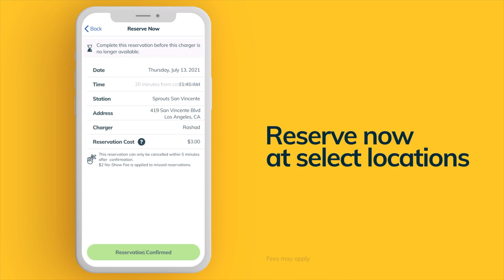Need more stalls per station? Learn about EVgo’s expanding network and simultaneous charging!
Learn how we are dedicated to increasing the number of stalls per location to pace with EV adoption, and how power sharing helps optimize the amount of power that we can deliver to every vehicle charging.

Discover chargers and pricing on-the-go.

EVgo is a leader in charging solutions, building and operating the infrastructure and tools needed to expedite the mass adoption of electric vehicles for individual drivers, rideshare and commercial fleets, and businesses. Since 2019, EVgo has purchased renewable energy certificates to match the electricity that powers its network. As one of the nation’s largest public fast charging networks, EVgo’s owned and operated charging network includes more than 900 fast charging locations, 60 metropolitan areas and 30 states. EVgo continues to add more DC fast charging locations across the U.S., including stations built through EVgo eXtend™, its white label service offering. EVgo is accelerating transportation electrification through partnerships with automakers, fleet and rideshare operators, retail hosts such as grocery stores, shopping centers, and gas stations, policy leaders, and other organizations. With a rapidly growing network, robust software products and unique service offerings for drivers and partners including EVgo Optima™, EVgo Inside™, EVgo Rewards™, and Autocharge+, EVgo enables a world-class charging experience where drivers live, work, travel and play.